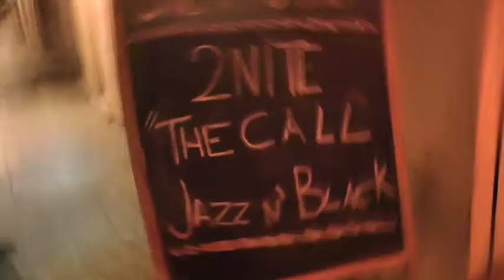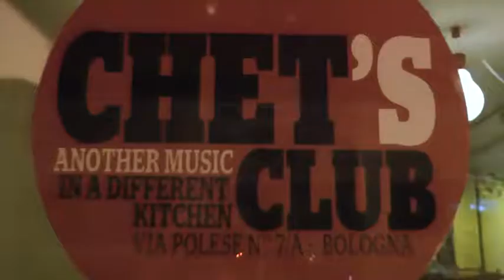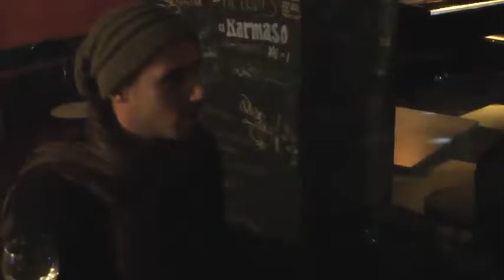Chet's Club...dove tutto può accadere!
Cosa accade e cosa potrebbe accadere in uno dei migliori locali alternativi della città di Bologna...